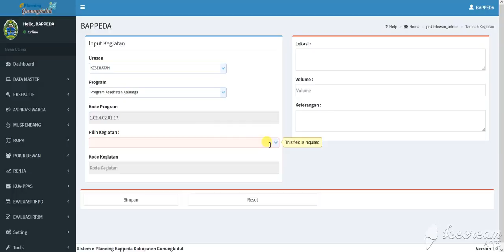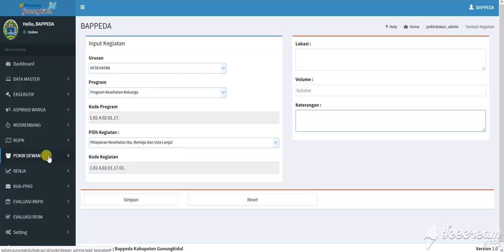09 Lanjutan POKIR